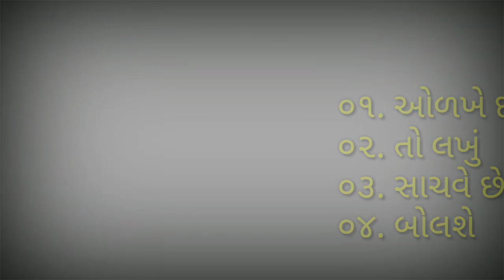ISHQ PALANPURI | GUJARATI GAZAL | GUJARATI POEM | ONLINE MUSHAYARO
માત્રને માત્ર ગુજરાતી સાહિત્ય પીરસતી એક માત્ર યુટ્યુબ ચેનલ

શબ્દે શબ્દે એક વિચાર
With
Deepak Solanki
(Anchor)

Abhishek Galshar
Indianfankaar.com (Web)

Supporter
Dhaval Bhimani
Divya Bhut

Editing And Video
Deepak Solanki

Deepak Solanki (Poet, Anchor, Writer)